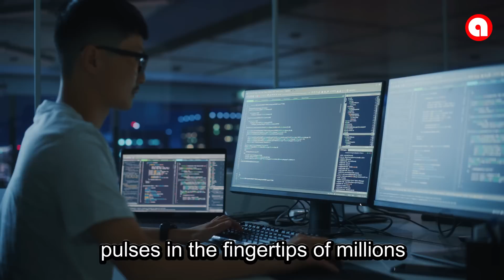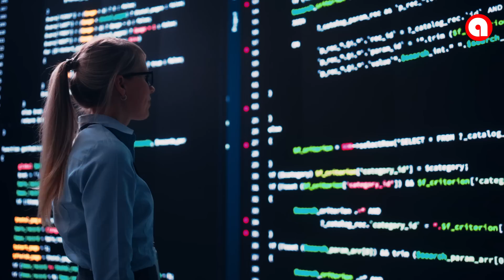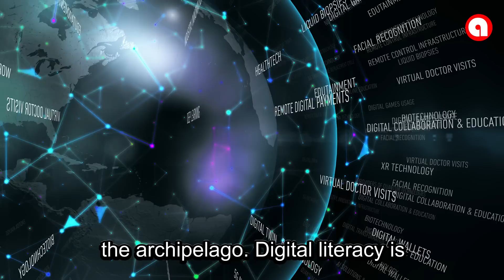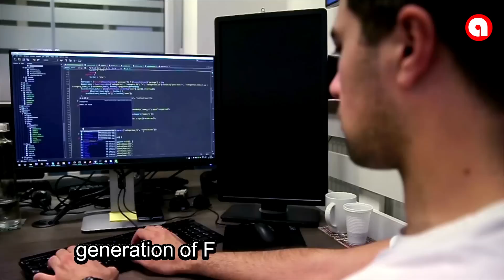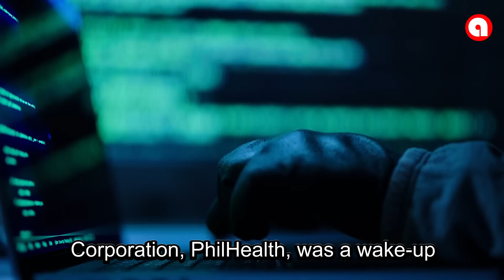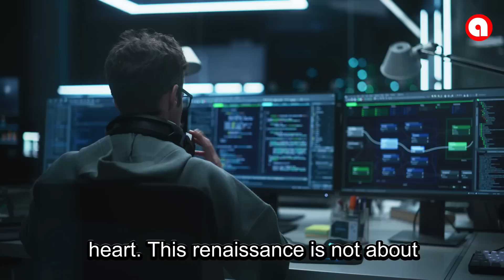Philippines as the NEW TECH HUB of the World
The Philippines is rising as the world’s next tech hub—powered by homegrown innovation, world-class talent, and digital transformation. From AI and blockchain to startup growth and digital inclusion, this video explores how Filipinos are leading the charge in shaping the future of technology. Discover how the nation is moving beyond outsourcing into a bold era of innovation, and how YOU can be part of it. Perfect for tech enthusiasts, entrepreneurs, students, and proud Filipinos ready to dream big.

🌐 Learn about:
The rise of Filipino tech startups
The impact of AI, blockchain, and digital literacy
Government support for innovation
Bridging the digital divide across 7,000 islands
Why global giants like Google and AWS are investing in the Philippines